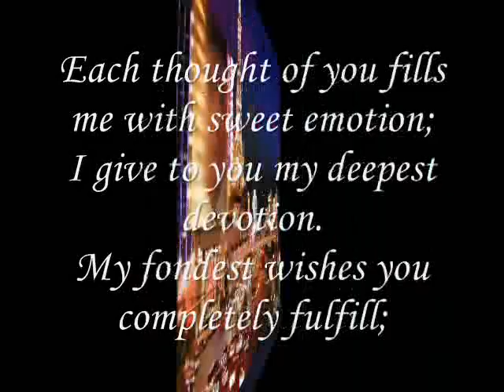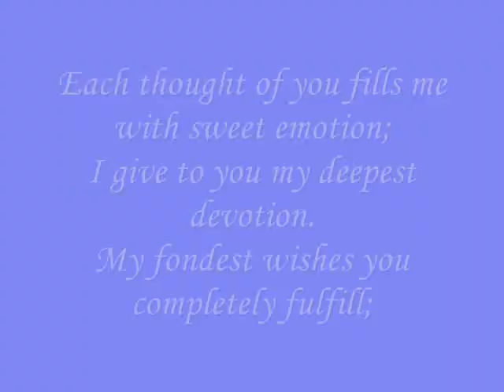Miftachul Wachyudi (Yudee)-----your sweet emotion;-Miftachul Wachyudi (Yudee)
do.
do so
Money is an excellent servant, but the host
very bad.